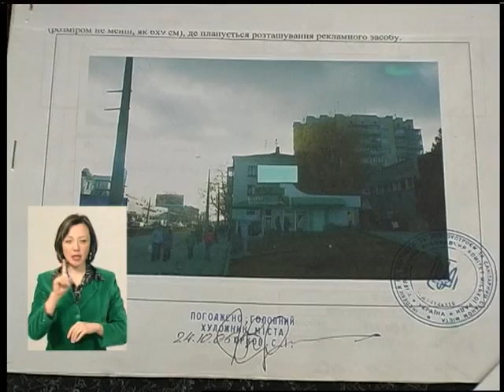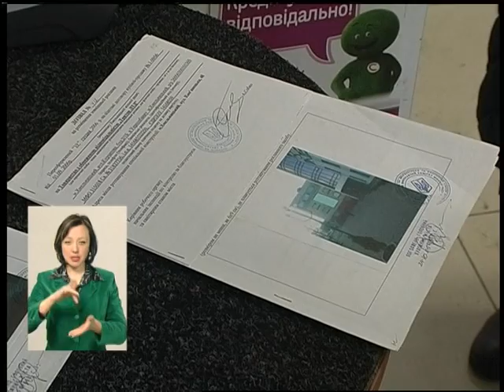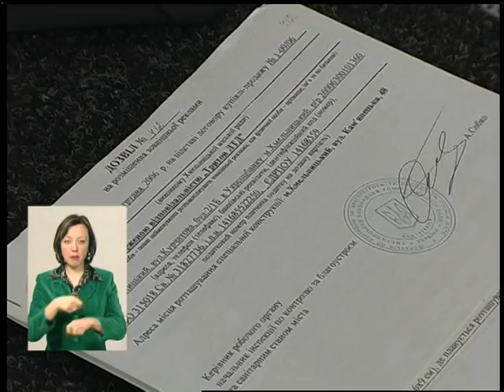07 03 18 Виписку новин